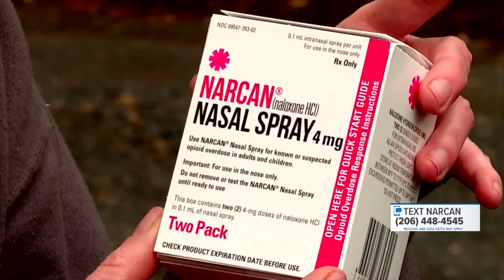Deputy saves man from overdose in Spanaway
A Pierce County deputy saved a man from overdosing by administering two doses of NARCAN in Spanaway